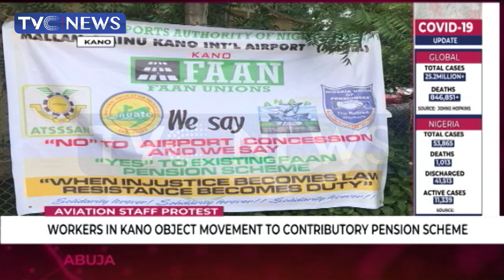Aviation Workers Protest At Ilorin International Airport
Workers of the Federal Airport Authority of Nigeria have protested against the Federal Government’s concession plan of four Airports in the country.
FAAN $AviationWorkers